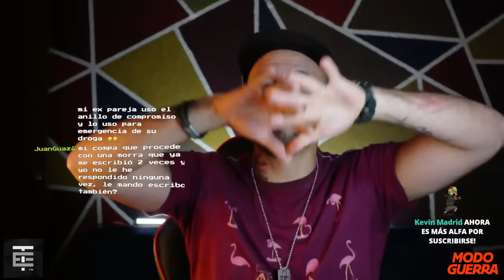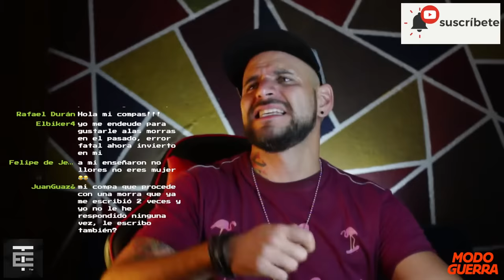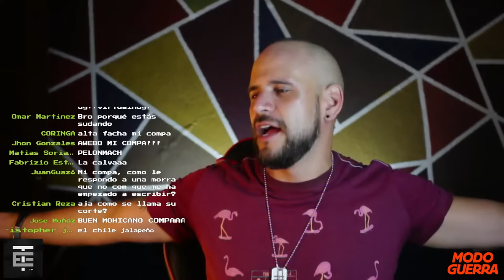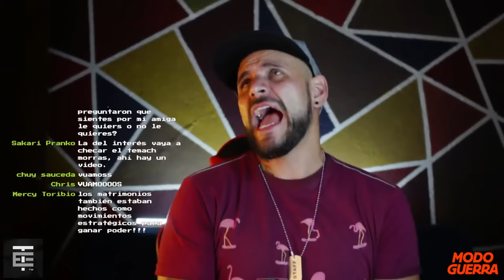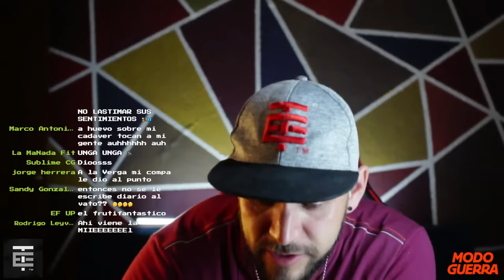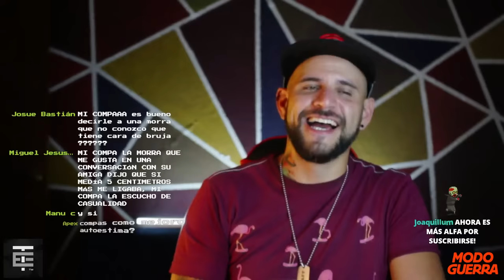COMPORTAMIENTO MASCULINO Y FEMENINO - Martes de Modo Guerra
¡MODO GUERRA MIS COMPAS!